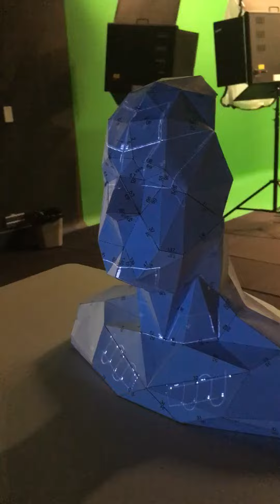Object mapping Testing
Projection mapping testing from ANU School of Arts Student, Li Yangyang.